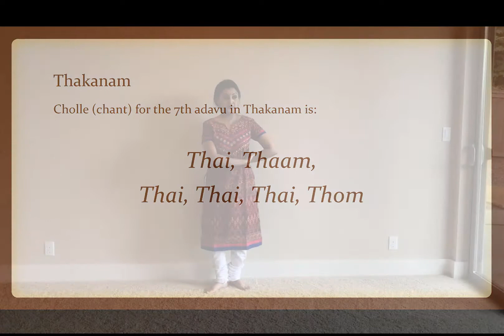Mohiniyattam Adavus by Mohini School of Dance - Thaganam 7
Mohiniyattam is the classical dance form of Kerala.  This video was produced by the Mohini School of Dance based in Seattle.